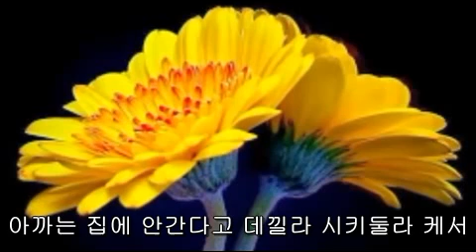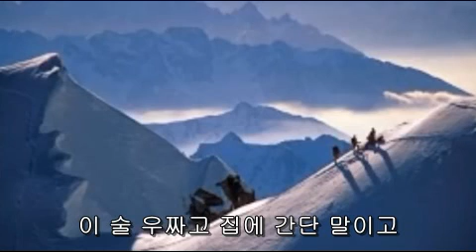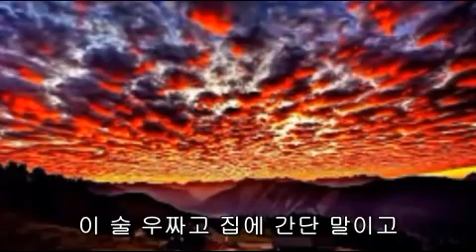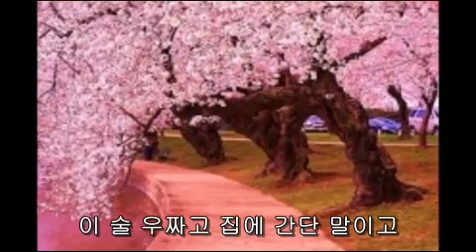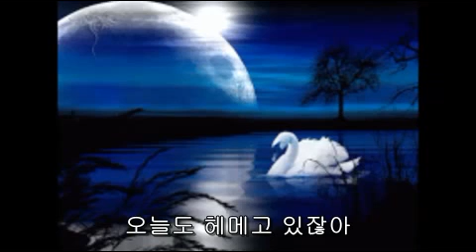장미여관 봉숙아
song by jw lee

야 봉숙아 말라고 집에 드갈라고 꿀발라스 났드나
 나도 함 묵어보자 (묵어보자)
아까는 집에 안간다고 데낄라 시키둘라 케서
 시키났드만 집에 간다 말이고

 못드간다 못 간단 말이다
 이 술 우짜고 집에 간단 말이고
 묵고 가든지 네가 내고 가든지

 우우우 우우 우우~~~
우우우 우우 우우~~~

야 봉숙아 택시는 말라 잡을라고
 오빠 술 다 깨면 집에다 태아줄게 (태아줄게)

저기서 술만 깨고 가자 딱 30분만 셔따 가자
 아줌마 저희 술만 깨고 갈께요

 으흐흐 흐흐 흐흐~~~
으흐흐 흐흐 흐흐~~~

 묵고 가든지 니가 내고 가든지

사랑을 찾아서 사람을 찾아서
오늘도 헤메고 있잖아